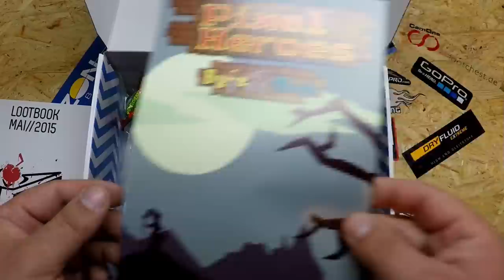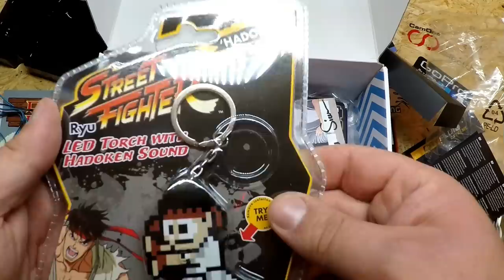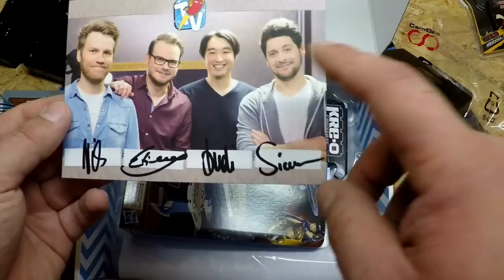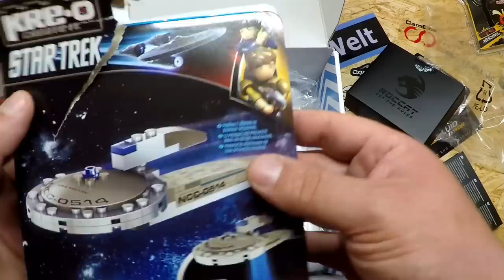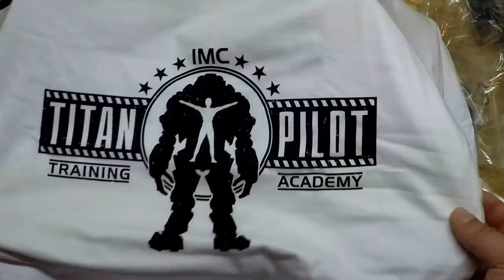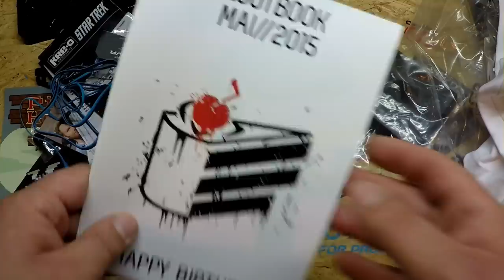Lootchest Plus Unboxing [Mai 2015]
Lootchest​ Time :) Lootchest Plus Unboxing [Mai 2015]